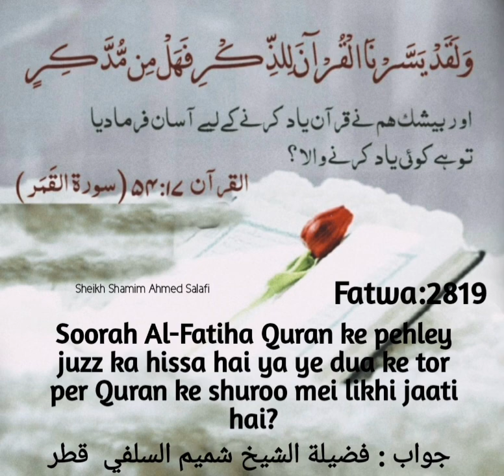Surah Al Fatiha Quran Ke Pehly Juzz K Hissa Hy Ya Yeh Dua K Tor Per Quran Ke Shoro Min Liki Jati Hy?